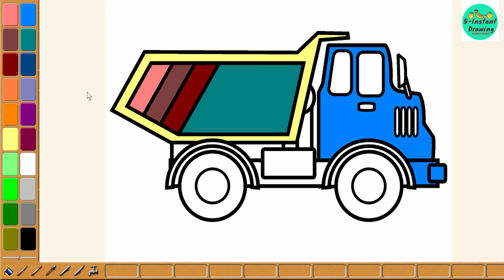Learn colors with car carrier truck - Draw coloring truck for kids learning - Construction truck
Truck coloring pages Learn colors with car carrier truck.Construction truck coloring pages Learn colors for kids with crane truck.